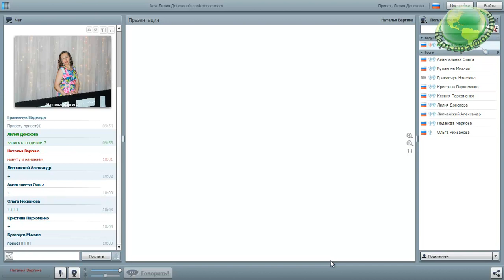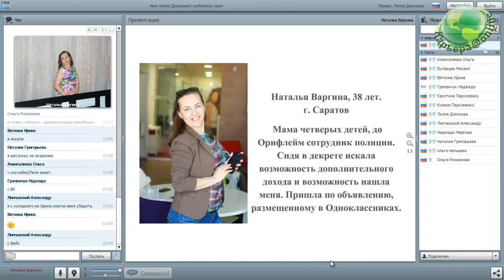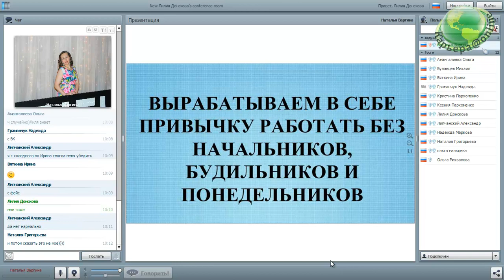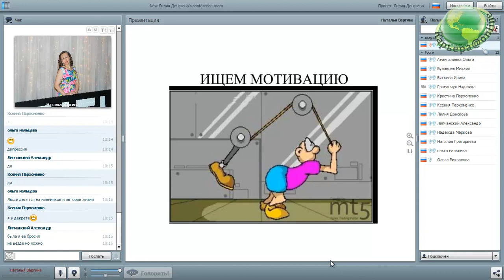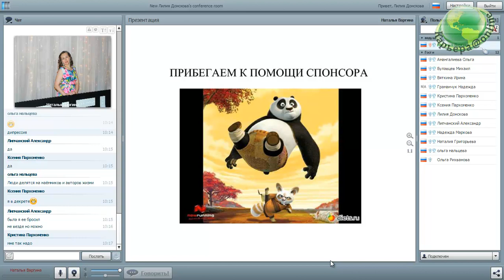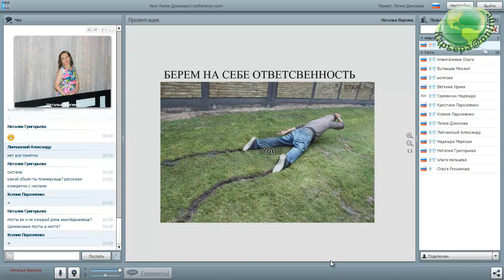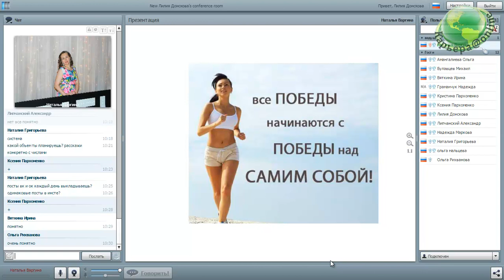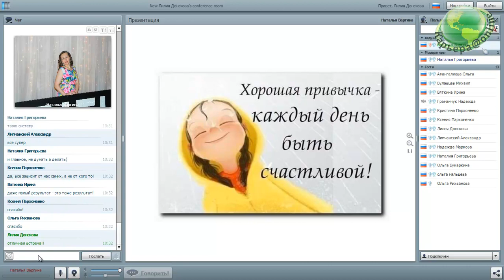Планёрка 03.05.17, Менеджер 9% Наталья Варгина